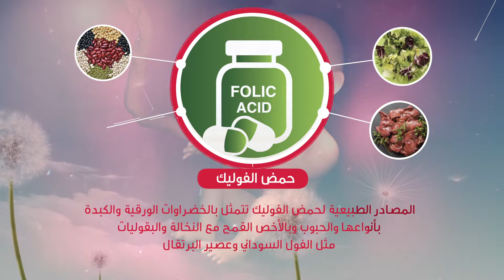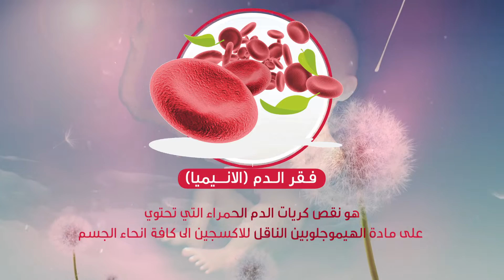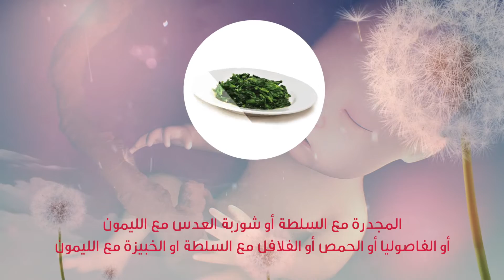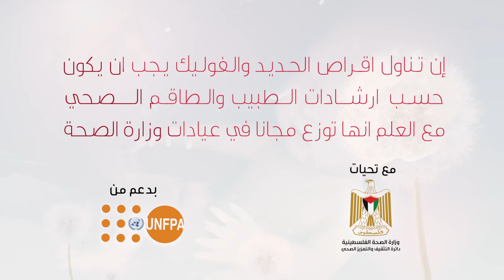فترة الحمل والتغذية الصحيحة